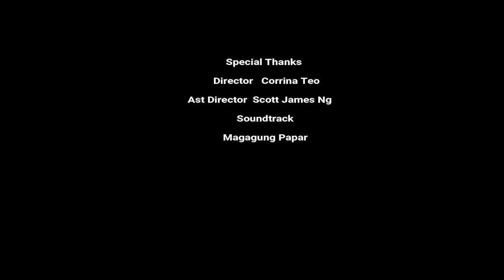Joanna Jane, Finalist Borneo Designers Award International Borneo Fest 2019 -Sabah Edition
Ibf2019